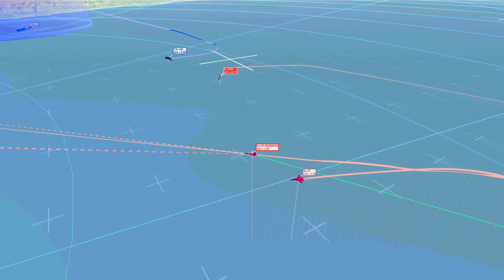DCS Su-33 Heavy Sky Mission 14 Assistance